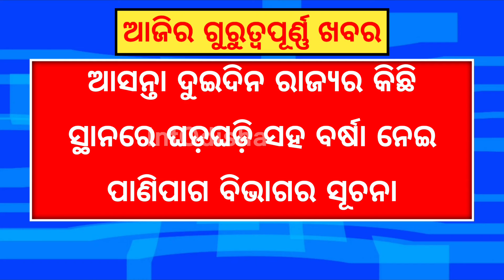Today Odisha News | 7th APRIL 2024 | Odisha Weather Update | InfOdisha